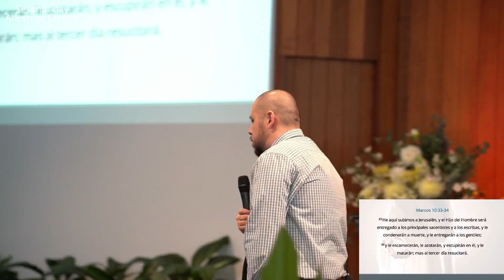'POR QUÉ ESTAIS TURBADOS' | Pr Josh González | 2024.03.02